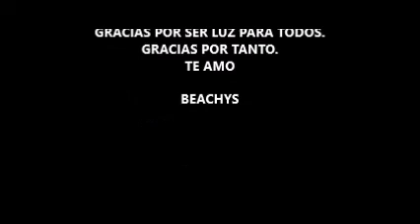FELIZ CUMPLEAÑOS POLLO